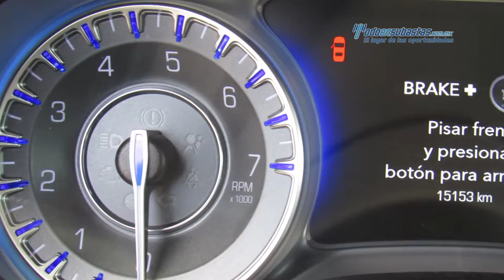Chrysler - 300c v6 2015 - FH802679